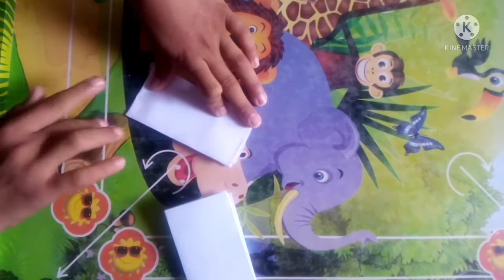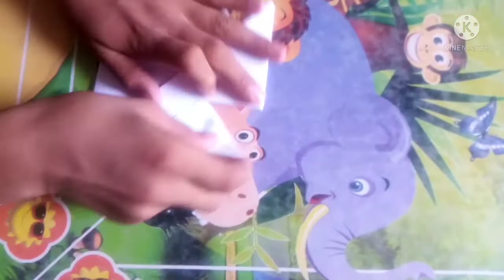How to make ninja star (episode1) || By S.D. art and craft.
How to make ninja star || By S.D. art and craft.